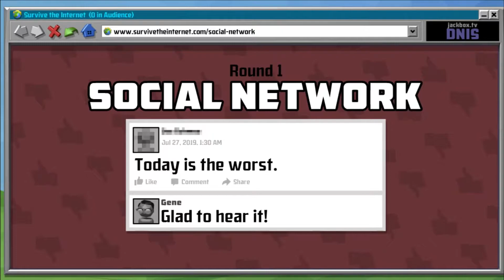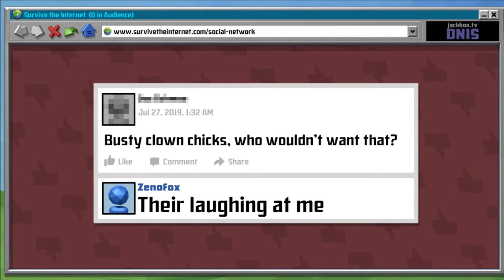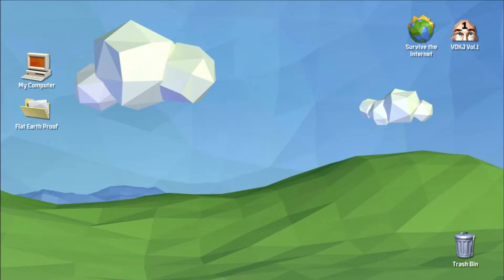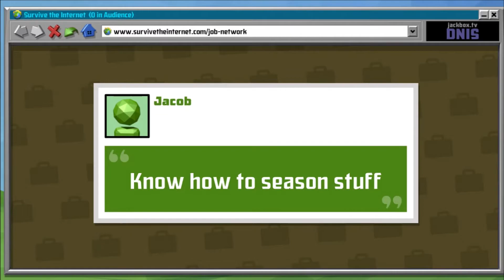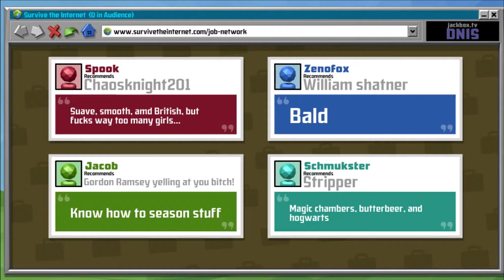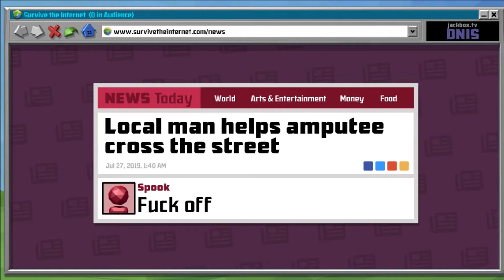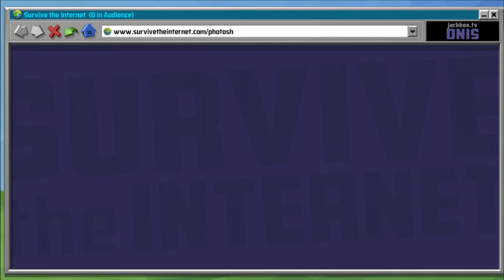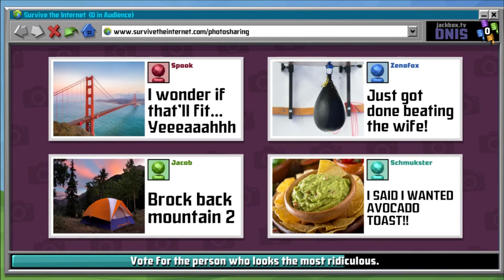Surviving The Internet Again! - JPP4 (Survive The Internet) [IRL]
The following is another series of events that make up a large and still ongoing project known as "The IRL Sessions".

Ivan -
Andy -